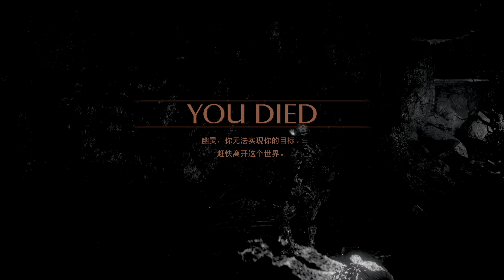Let's Play Demon's Souls Episode 10 - Actually Killing the Adjudicator with a bow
In this episode I eventually get my revenge on the Adjudicator and kill him from above with a bow to get that trophy.